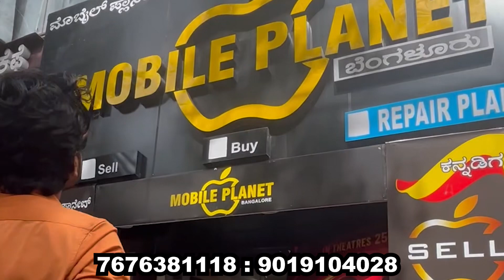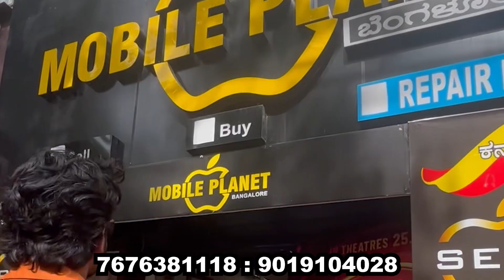New mobiles half price 30% To 40% Discount iPhones and android mobiles in mobile planet benglore